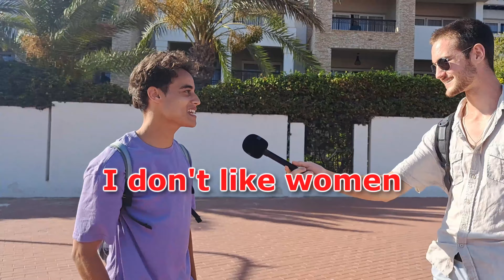What Do Bulgarians VS Moroccans Think About Feminism?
Comparing the views on feminism in three vastly different countries, Orthodox Christian Bulgaria, Muslim Morocco, and the secular United Kingdom (here is that interview, for those interested